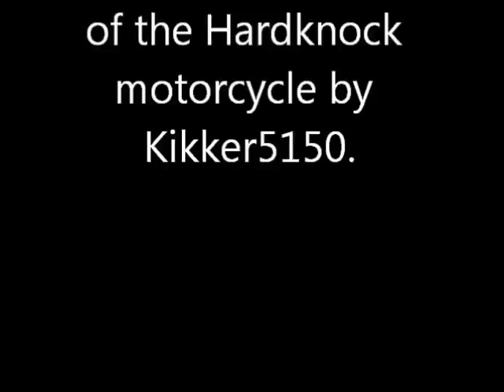The Best Hardknock Ride Videos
Kikker 5150 Hardknock rides